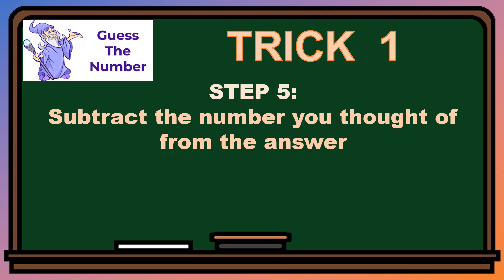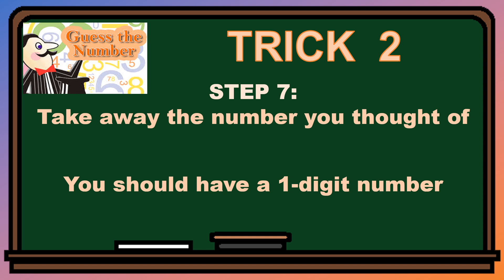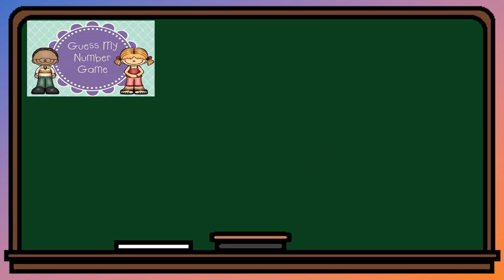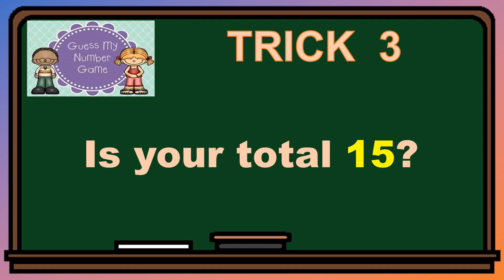3 MATH TRICKS TO IMPRESS YOUR FRIENDS!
MAGIC with NUMBERS. This tricks shall read your mind, and tell you what number you are thinking about after you are done following all instructions. this awesome mathematical trick will blow everyone's mind!!! It's very simple and easy math trick but it works 100%. This math tricks WORKS!
math trick tiktok,
math trick for multiplication,
math trick multiply,
math trick to multiply 3 digit numbers,
mathe tricks,
math tricks for grade 3,
math tricks fraction,
math tricks for multiplication,
math tricks geometry,
math tricks hands,
math tricks high school,
math tricks part 4 how to solve the 6s challenge,
5 math tricks that will blow your mind,
class 5 math tricks,
top 5 math tricks,
5 minute crafts math tricks multiplication,
math tricks 6th grade,
shortcut math tricks 610,
math tricks class 6,
math tricks for 6th graders,
math tricks 7 class,
7 minute trick math,
7th math tricks,
7 math tricks,
8th scholarship math tricks,
math shortcut tricks class 8,
8 awesome match tricks,
math formula class 9 tricks,
math card trick 9 cards,